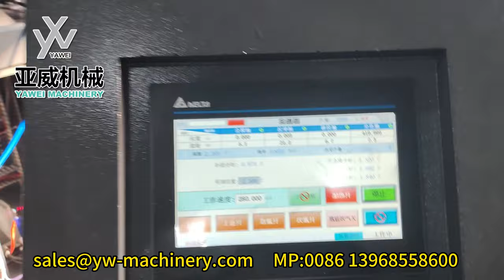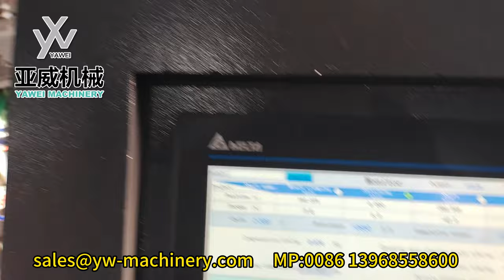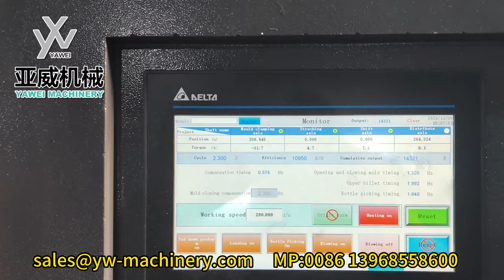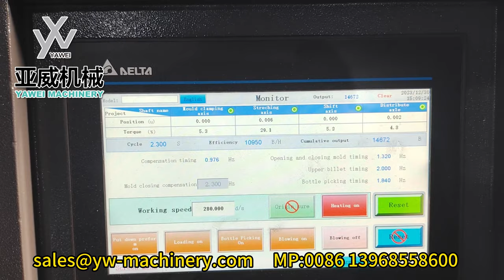7-cavity stable 10950BPH YW-L7S PET Blow Moulding Machine from Yawei Machinery